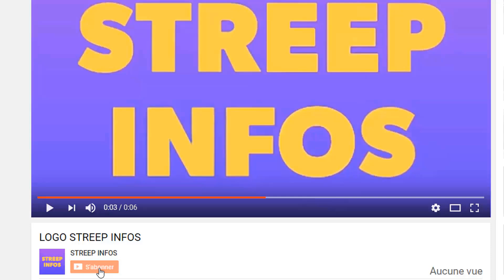Laurent Gbagbo a Abidjan!Des ivoiriens s'impose contre Ouattara!Grand-P très en colère Eud0xie Ya0